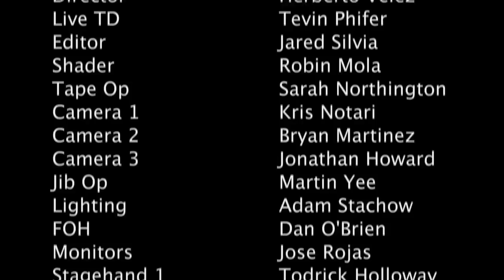I am a Real American - Rick Derringer, Real American - HD MP4`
I am a Real American in HD MP4 by Rick Derringer.  I AM A REAL AMERICAN high definition HD MP4